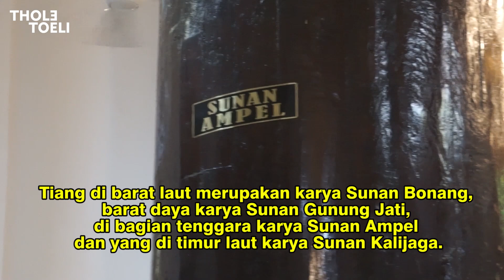Masjid Agung Demak